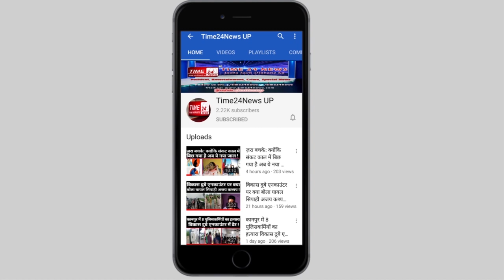अलीगढ़ में राजनीतिक साजिश के तहत भृम और भय फैलाकर पोस्टर लगाने वाले नहीं होंगे कामयाब - अशफाक सैफी